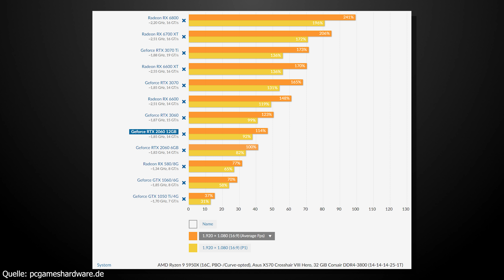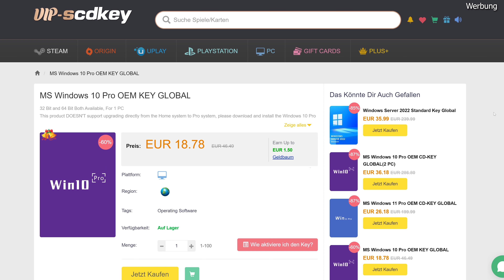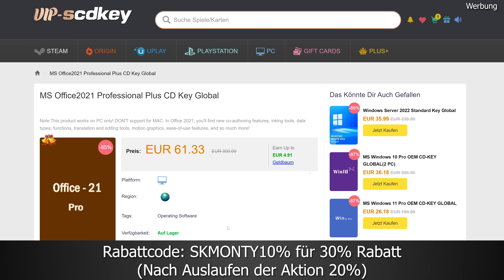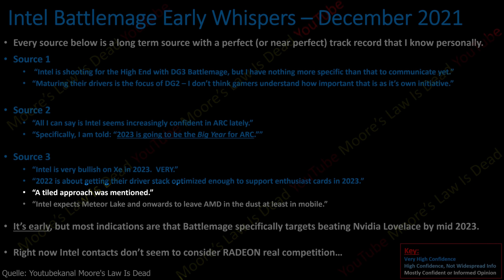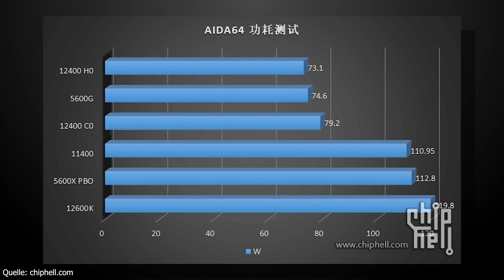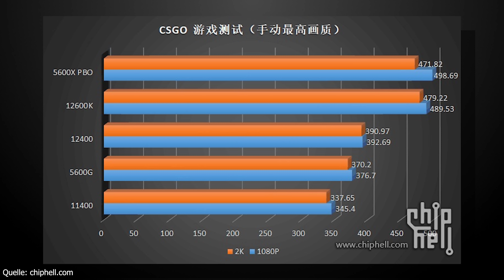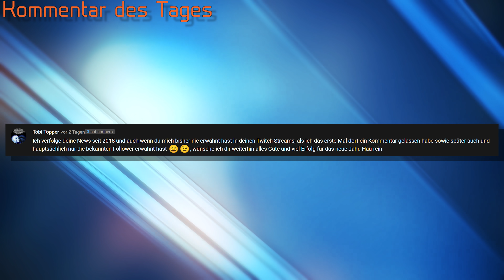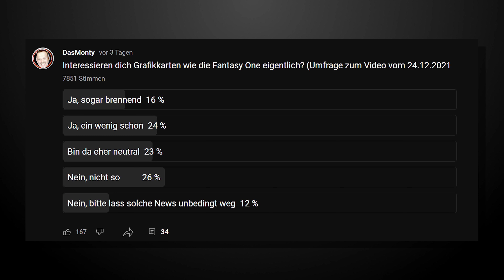Intels Battlemage DG3 vs Nvidia RTX 4090 Ti? | Valves Steam gesperrt | Intel 12400 Benchmarks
Hier gibts ein günstiges Windows 10 Pro*（€14）

Meine PC-Hardware:
2.Monitor*
Headset*
Maus*
Tastatur*
Stuhl*
Mein Youtube-Equipment:
Objektiv für 4K-Kamera*
Kamera alt*

0:00 Start
0:46 TSMC baut 36Mrd-Fab
2:29 Performance RTX 2060 12GB
4:26 Werbung
5:37 Intel Battlemage
7:02 Benchmarks Alder Lake Einsteiger
8:50 Steam gesperrt
10:40 Kommentar des Tages
11:56 Umfragebesprechung